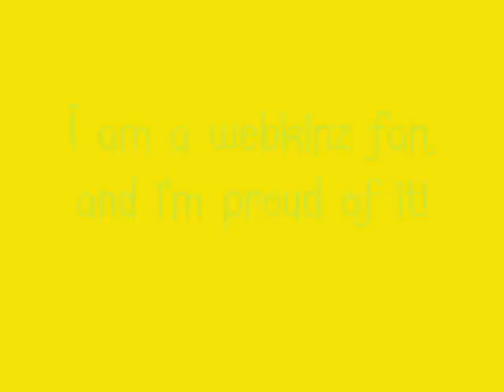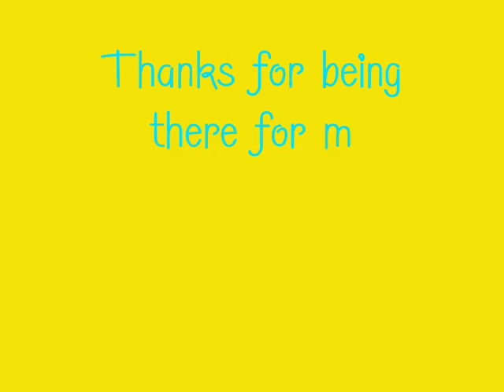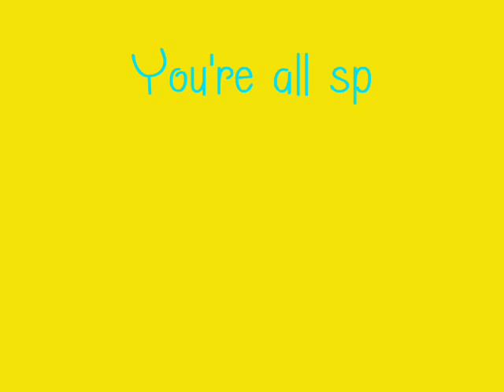My Wonderful Webkinz! (webkinz contest vid)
My webkinz are all so wonderful, all 27 of them! I have many of different varieties, but I love them all just the same. They are all so wonderful and sweet and kind, so I made this video as a response to the webkinz contest. I hope you like it! (no webkinz were harmed in the making of this video. they were just acting. they all love eachother very much!)